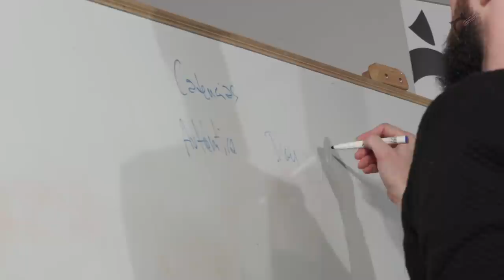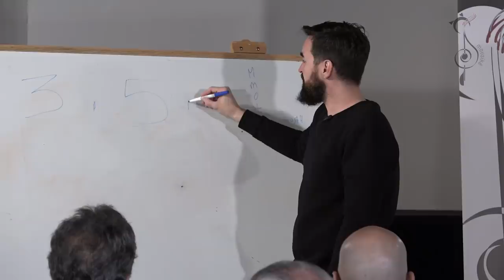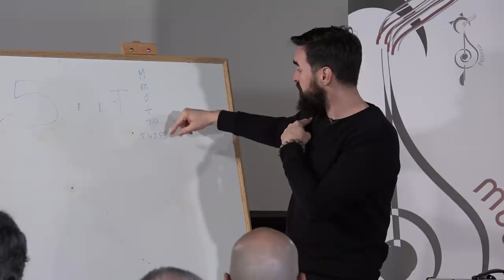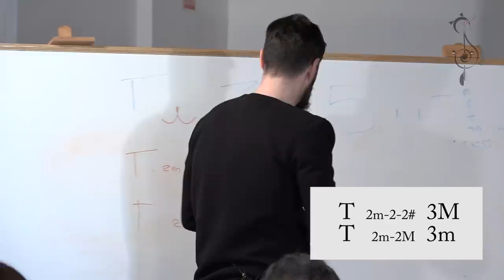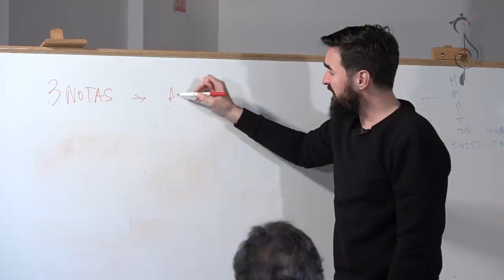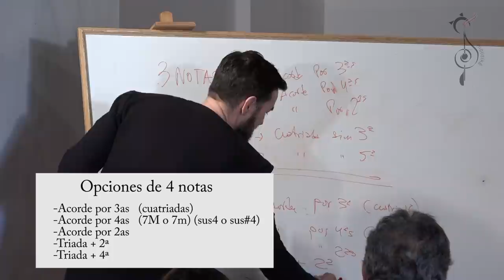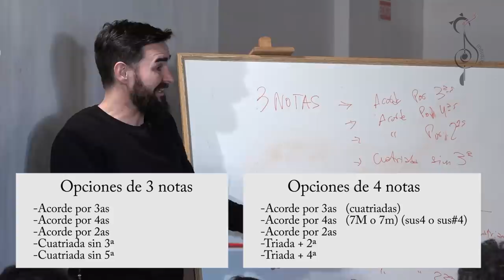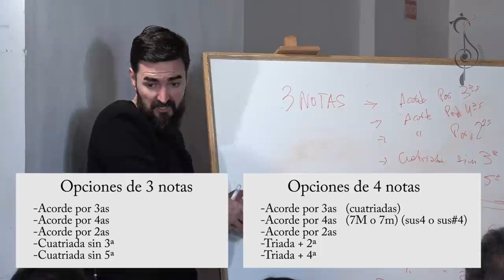Masterclass Javier Sánchez - Mousikê La Laguna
Mousikê La Laguna es una Asociación que tiene como objetivo fundamental el apoyo y difusión de la pedagogía de la música moderna y popular a través de masterclasses, conciertos y otros proyectos.

Mousikê localiza su sede en Tenerife (Islas Canarias, España) llevando a cabo acciones tanto locales, como nacionales e internacionales.

Javier Sánchez: " Si quieres  avanzar en una cosa, si quieres aprendértela bien, cuantas mas limitaciones te pongas, es mucho mejor a la hora de estudiar. Centrarte en una cosa y avanzar en ella tocándola muchas veces."